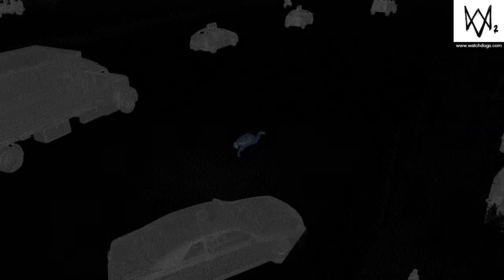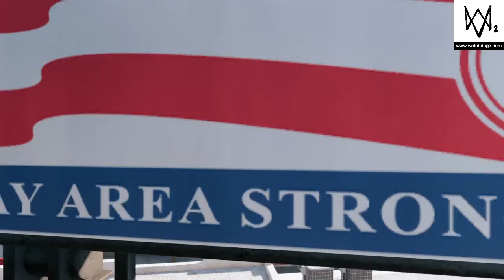WATCH_DOGS® 2 painting